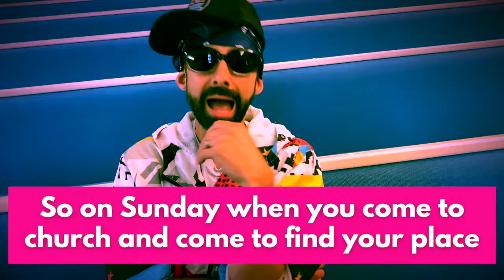Valley Kids Special Announcement - "We're Moving Back Indoors"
This week, our Valley Kids in-person will be back indoors for the first time since COVID restrictions began. During the last year, we've renovated our upstairs Valley Kids wing and look forward to using it from now on!

Join us Sunday mornings at 10:30 a.m. After singing together as a church family, our kids are dismissed to learn more about the Bible at an age appropriate level. We play games, sing songs, learn Bible stories, and learn how the gospel of Jesus is good news for kids!